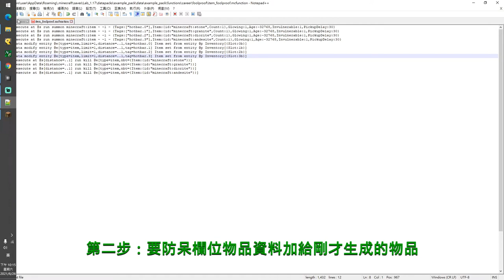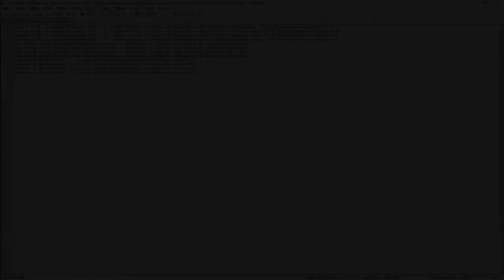[指令研究] JAVA 1.17 以箭矢為基礎的職業技能 - 01- 快捷欄物品防呆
前話：
資料包超好用

不要問基岩版指令該如何改 (直接無視)
基岩版地圖做出來又不能分享給別人玩
玩指令幹麻？
是我玩基岩版最多就是玩商城地圖
而且基岩版又沒有 NBT 標籤能用

對了基岩版就該買 RTX 顯卡玩 RTX 模式光影
雖然我沒買 RTX 顯卡 (想買的時候就買不到了)
第一條指令：
execute at @s run summon minecraft:item ~ ~1 ~ {Tags:["hotbar.0"],Item:{id:"minecraft:stone",Count:1},Glowing:1,Age:-32768,Invulnerable:1,PickupDelay:30}
第二條指令：
data modify entity @e[type=item,limit=1,distance=..1,tag=hotbar.0] Item set from entity @p Inventory[{Slot:0b}]
地三條指令：
execute at @s[distance=..1] run kill @e[type=item,nbt={Item:{id:"minecraft:stone"}}]
後話：(基本上就是形式上的 YT 規定)
版本：MC JAVA 1.17
錄影：StreamLabs OBS
剪輯：OpenShot

後記一些資訊：
材質包：faithful 1.17 + Soartex Fanver 8.1.2

Soartex 在 1.13 還是 1.14 版起之後都算是同人作品
同人作品在村民與殭屍村民的圖層都直接複製舊檔案
導致不同類型、職業的村民都長一樣
所以自己把它改了
礦物的部分新增太多方塊、種類
沒心想畫圖層混搭不同的材質包看起來很怪
所以方塊全用 faithful